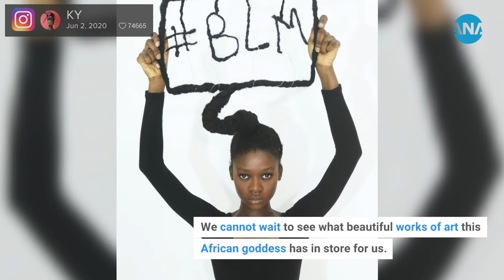Meet Ivory Coast's Laetitia Ky, who creates mind-blowing sculptures from her hair | IOL News